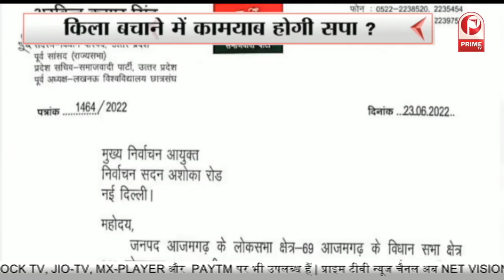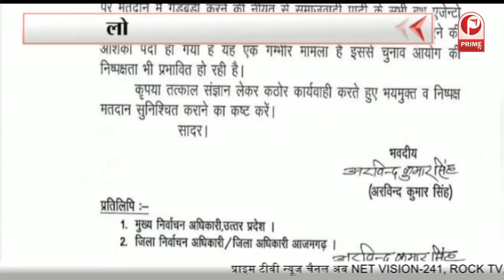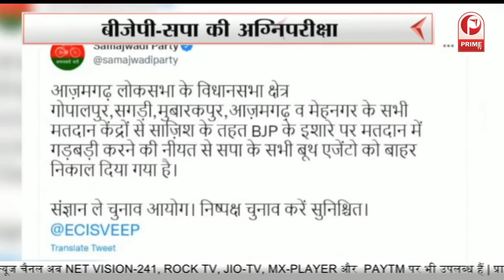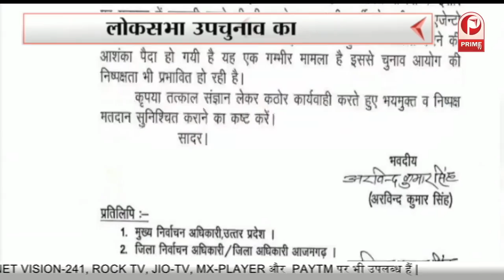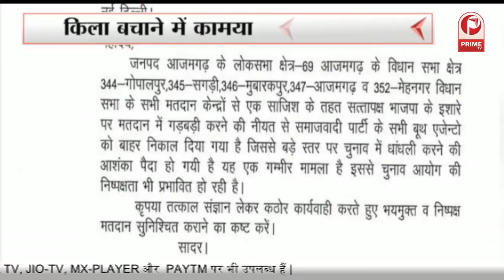वोटरों को रोका जा रहा, निष्पक्ष चुनाव की उम्मीद कैसे रखें, भड़के आजम खान || Prime Tv